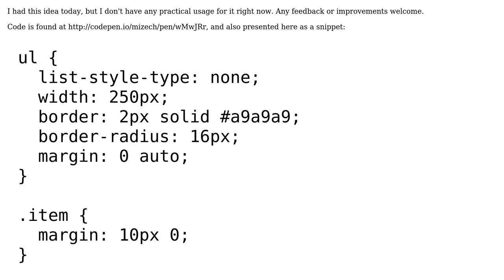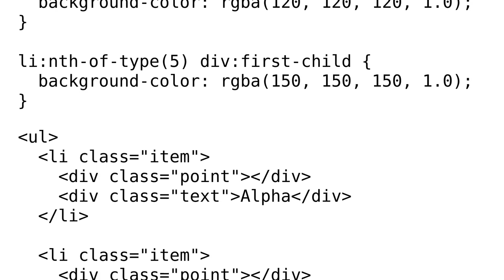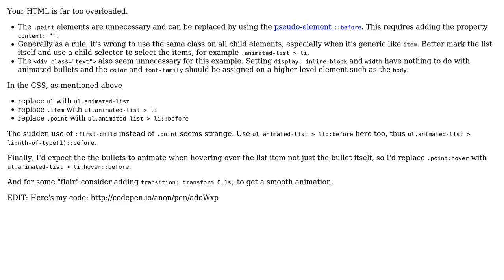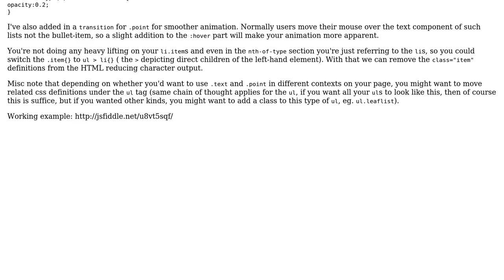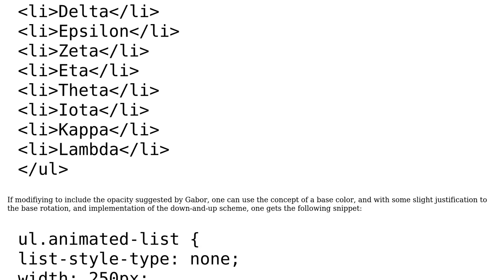Code Review: Unordered list in HTML with animated list points (3 Solutions!!)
Code Review: Unordered list in HTML with animated list points

With thanks & praise to God, and with thanks to the many people who have made this project possible! | Content (except music & images) licensed under CC BY-SA | Music | Images & others | With thanks to user RoToRa user michael.zech user holroy user Gabor and the Stack Exchange Network Trademarks are property of their respective owners. You are responsible for your own actions.